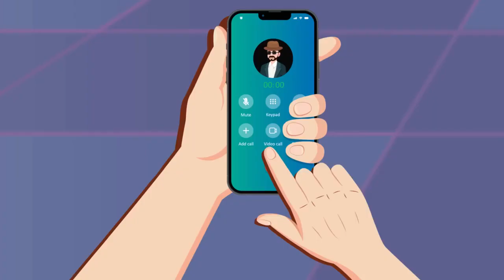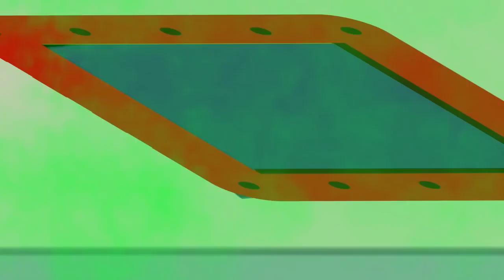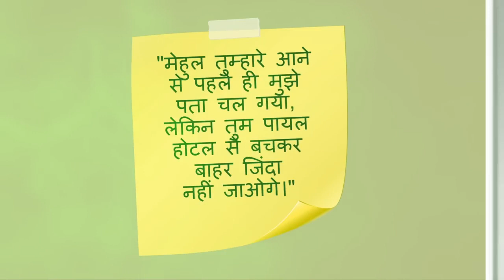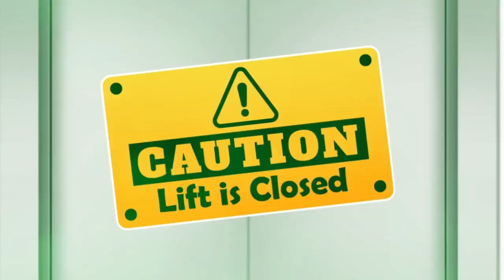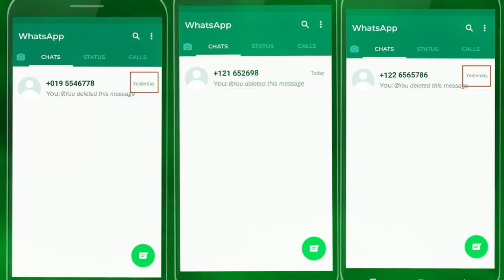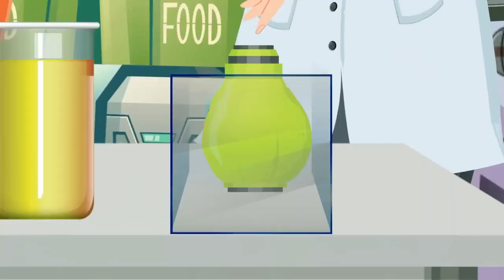Hindi Movie The Chemical Attack on the City Full Movie शहर पर रासायनिक हमला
The Viral Detective Mehul Solves the Infamous Case!
YouTube shorts
shorys viral
shorts
hindi paheliyan
Hindi riddles
viralshorts
Ram Charan
Prabhas best movies
Vijay Dev Gowda liger movies
Vijay sethupathi
Bahubali 2 movie
latest South Indian movie Hindi